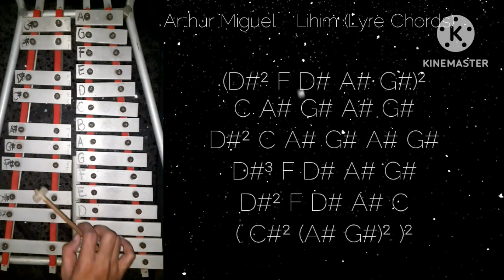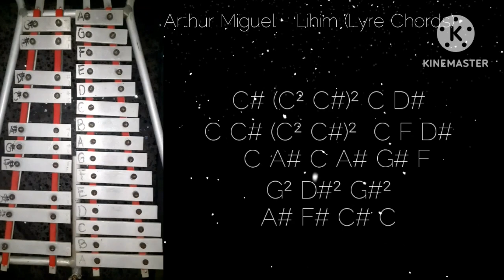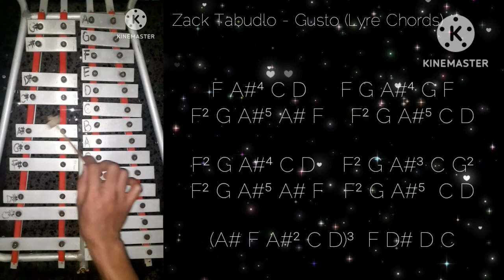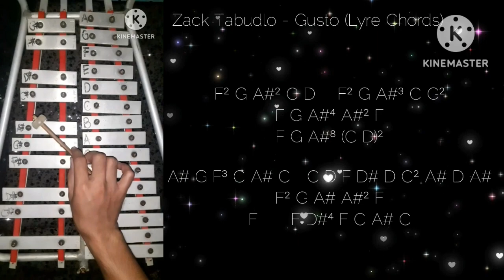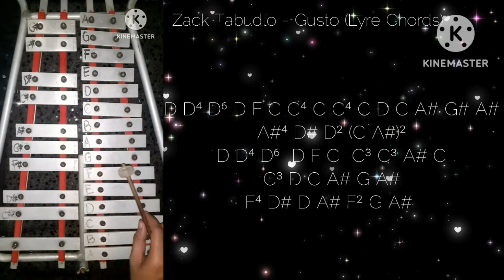Arthur Miguel - Lihim, Zack Tabudlo - Gusto & Eraserheads - Alapaap (Lyre Chords)